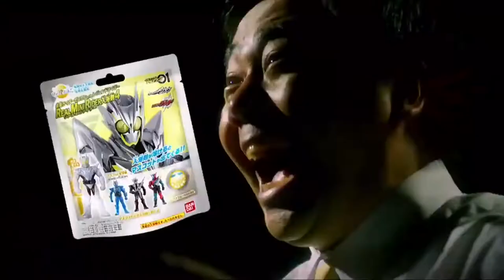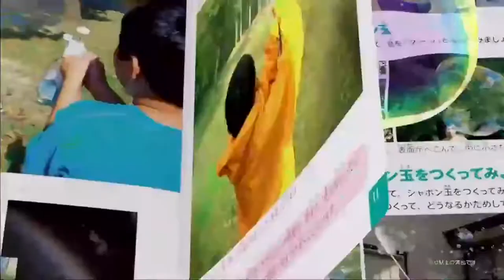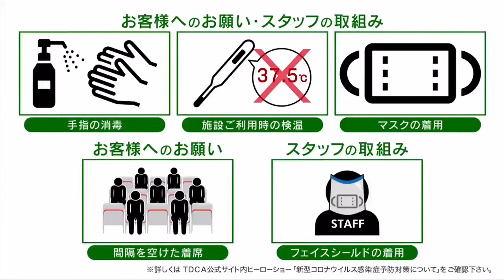スーパーヒーロータイム2020年8月16日で流れたCM